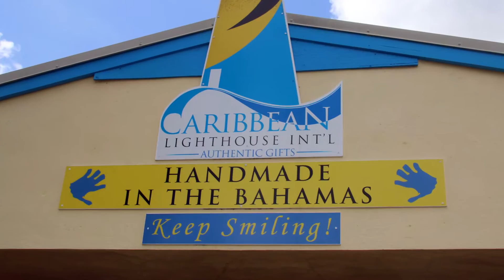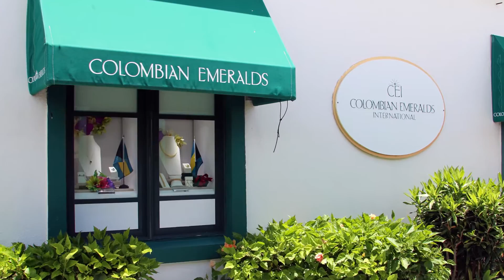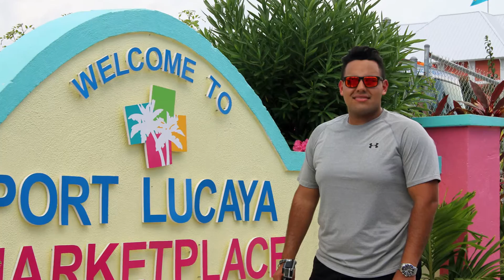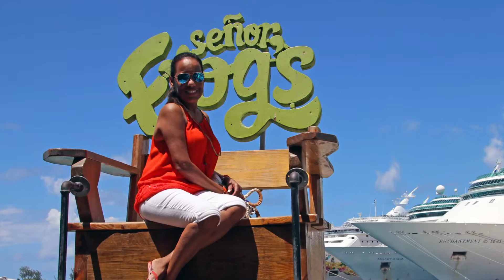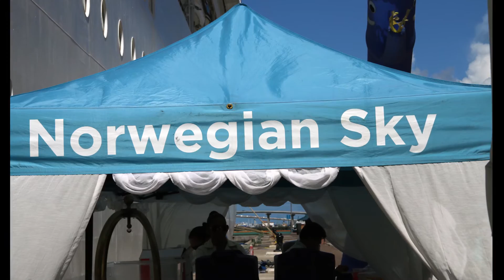Bahama Vacation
FotoMagico Slideshow